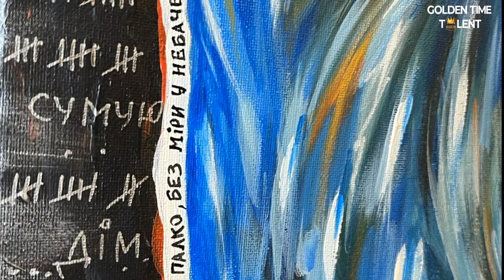GOLDEN TIME TALENT | 53 Season | Olena Riaboshapko | Painting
Member/team name: Olena Riaboshapko

The country: Ukraine.The UK | City: Leicester

Nomination: Painting

Name of competitive work: “Обійми»

Execution material: Полотно.Акрил.Емаль.Маркери

Participation in other competitions and festivals / creative achievements: Живу.Пишу.Доначу.
Я- художниця-самоучка.
Вдруге приймаю участь в конкурсі.
Була персональна виставка в 2020 році в рідному селище, наразі вони окуповане. Наразі вся моя творчість пронизана так чи інакше темою війни та тугою за домівкою